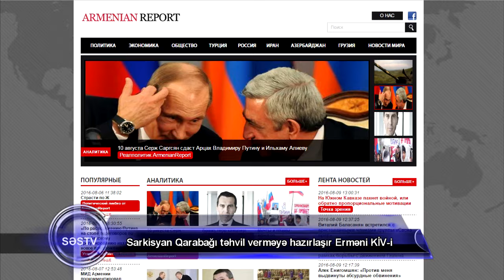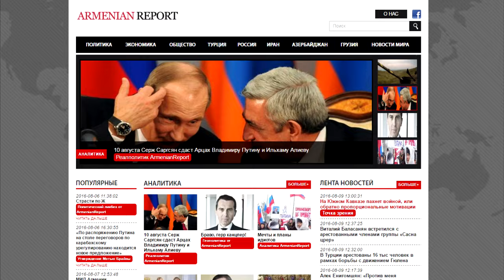Sarkisyan Qarabağı təhvil verməyə hazırlaşır - Erməni KİV-i